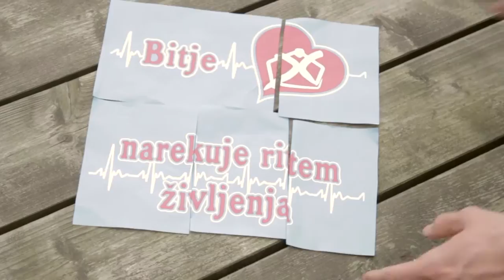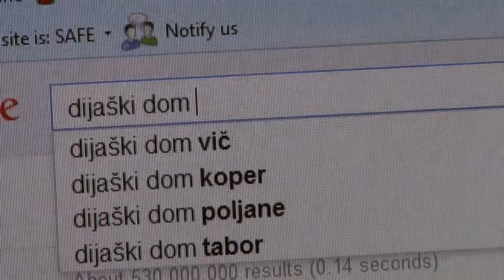Video Dijaški dom Antona Martina Slomška Maribor